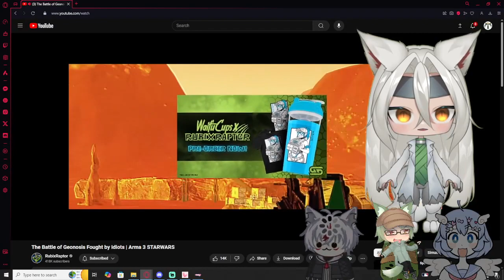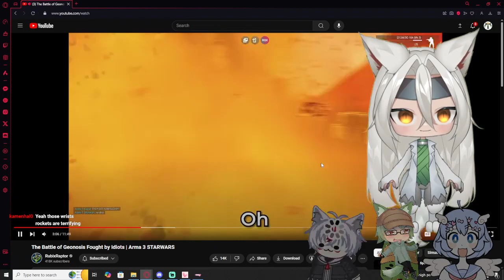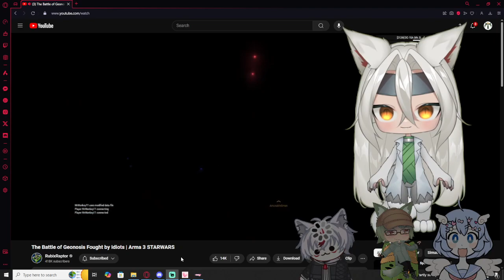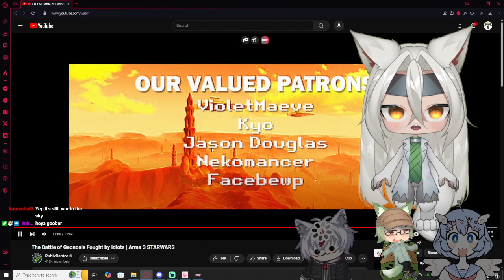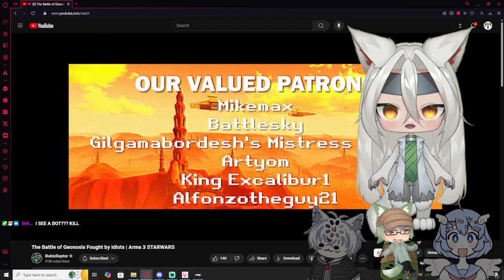Vtubers React to The Battle of Geonosis Fought by Idiots | Arma 3 STARWARS By RubixRaptor